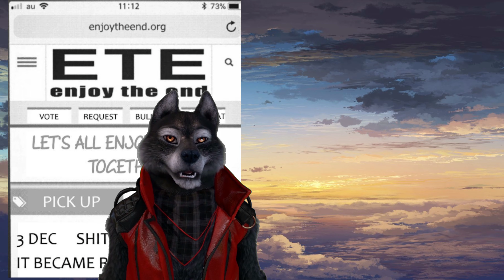Gigant ... A Giant of a Adult Manga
Gigant means Giant and this manga is a giant of an adult one.  This is a Summary review of a well drawn, multi story series...A well endowed 'adult entertainment' girl that turns into a Giant Girl.

Get the first few book on Amazon!

I have been watching Anime on/off since Star Blazers (Space Battleship Yamato) came out to North America. But have been watching much more in the last many years.
Completed over 800 anime series(over 9,400 episodes) and most fall into the Moe area in one way or the other as well as reading over 60 manga series (3000+ chap on going manga series.)